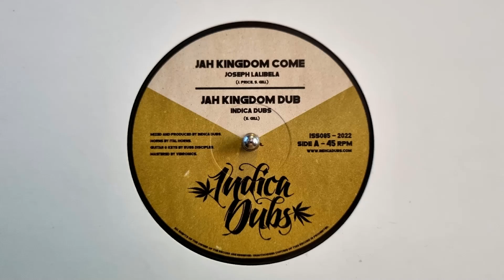Open The Gates – Vanya O – Open The Dub – Indica Dubs – ISS085B